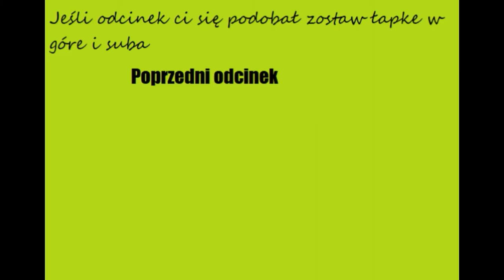Moje Top 10 Piosenek Imagine Dragons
Witam was W tym odcinku chce wam pokazać moje top 10 piosenek Imagine Dragons
w komentarzu zapraszam was do oceniania piosenek i pisania waszych ulubionych piosenek i która wam przypadła najbardziej do gustu dziękuje wam za uwagę i widzimy się w następnym odcinku ;)
Tutaj macie linki do piosenek :